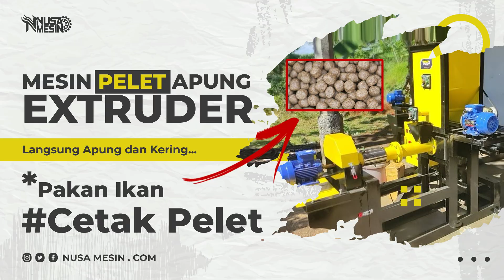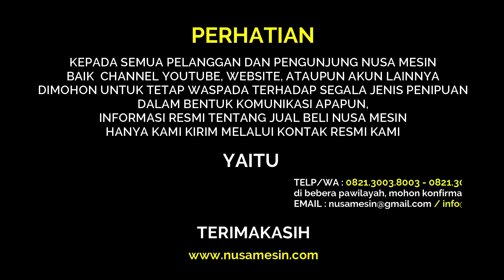BULAT MANTAAP..!! Membuat Pakan Ikan Apung Tanpa Mesin Extruder - Mesin Cetak Pelet Ikan Mandiri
Teknologi Pembuatan Pakan Ikan Mandiri Langsung Kering & Apung tanpa MESIN CETAK PELET EXTRUDER? Mana bisa, kalau bisa mana awet, mana mungkin produksi banyak. Keterangan kami berdasarkan riset, berikut video Teknologi Pembuatan Pakan Ikan Mandiri Langsung Kering & Apung - Mesin Cetak Pelet Ikan Extruder.

Mesin pelet ikan extruder yang berkapasitas diatas 100 kg/jam pasti mahal. Mesin Pelet Ikan 1 TON (110 kg/jam) Langsung Kering & Apung. Harganya bisa lebih dari 100 juta. Tapi dengan teknologi kami, harganya bisa murah, dengan konsep yang terukur dan teruji, siap pakai, dengan penggerak mesin dinamo listrik ataupun diesel solar.  Langsung kering dan terapung. Hubungi :
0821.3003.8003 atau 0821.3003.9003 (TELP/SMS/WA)